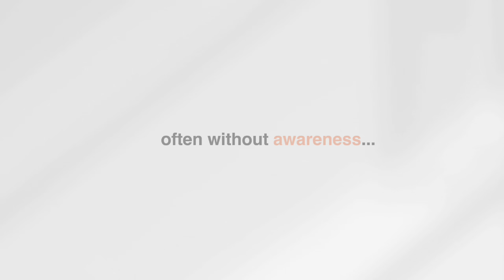Are personal biases silently sabotaging your DEIB initiatives?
Are personal biases silently sabotaging your DEIB initiatives? 🤔 In our latest video, we tackle the critical need to recognize and address these biases to foster a truly inclusive workplace. Join us as we share actionable strategies to promote self-evaluation and bias recognition within your team.

Want to revolutionize your approach to talent and build exceptional, inclusive remote teams? Visit 🔗equalstrue.tech. We specialize in developing inclusive remote teams that drive innovation and success.